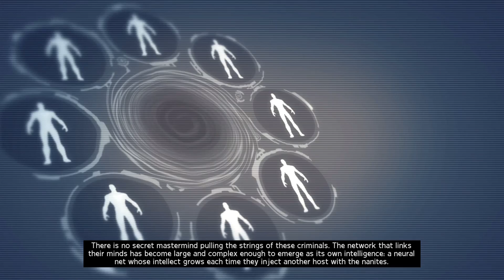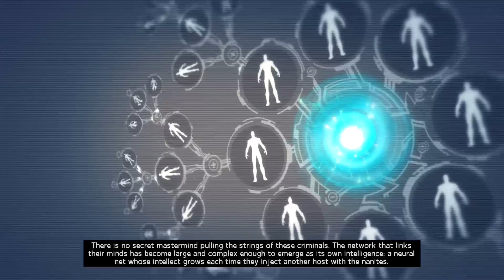The Nanites Once Again Marvel Ultimate Alliance 2 Legendary Mode Ms. Marvel Gameplay